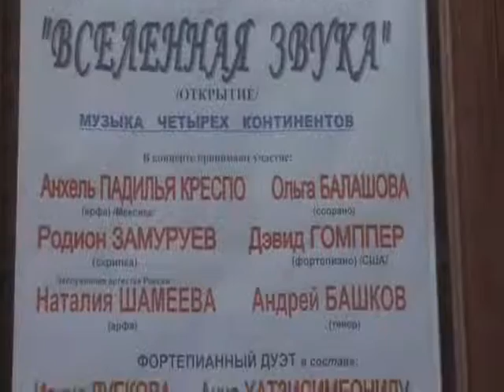Татьяна Смирнова - цикл арабесок "Персидские мотивы" стихи О.Хайяма и С.Есенина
Композитор Татьяна Смирнова -цикл арабесок "Персидские мотивы"   стихи О.Хайяма и С.Есенина
Исполнители: Андрей Гетман (художественное слово), Максим Золотаренко (виолончель), Евгений Шклянко (флейта), Наталья Яхонт (арфа).  Фестиваль "Вселенная звука" Большой зал московской консерватории 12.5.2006г.